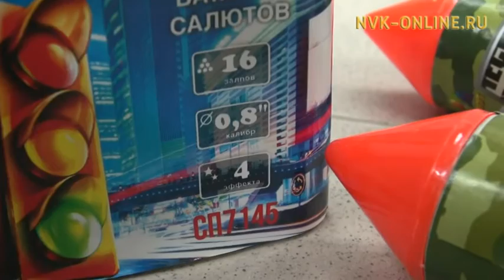В Якутске определили места, где можно запускать фейерверки